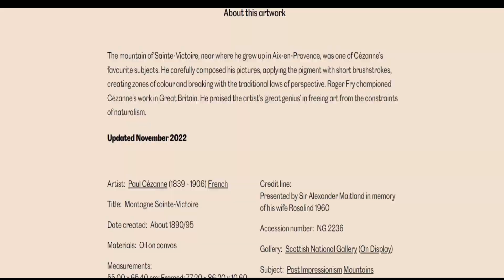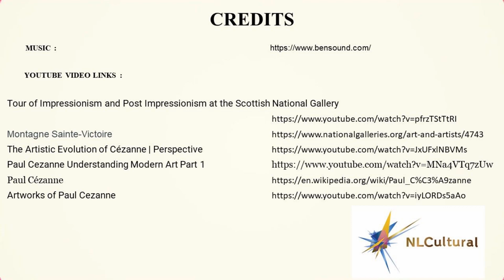Montagne Sainte Victoire by Paul Cézanne at the Scottish National Gallery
See full Interactive video on the Montagne Sainte Victoire by Paul Cézanne at the Scottish National Gallery

Going to Mound in central Edinburgh, Visit The Scottish National Gallery and Museum and see these amazing Artworks, Paintings & Sculptures.